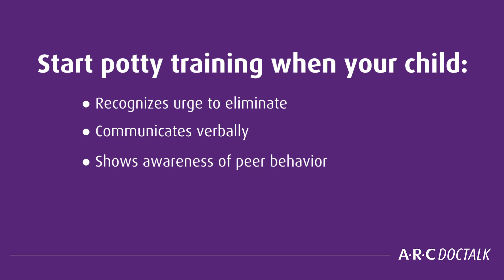ARC Pediatrician Nitika Mimani MD discusses potty training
Nitika Mimani, MD, Pediatrician at ARC Southwest gives parents great advice about potty training in this ARC DocTalk video. Watch as she describes how to tell if your child is ready to toilet train, and if so, what methods work best. Hint: there is no one best way!

 “What we have to remember is we do not have to be rigid and follow any particular way of toilet training,” says Dr. Mimani. “The idea would be for it to be in a stress-free environment and to always be very positive about it and always do positive reinforcements.”

Watch this video to get more great tips from Dr. Mimani.

Make an appointment today
To learn more about Dr. Mimani, or to make an appointment with her, follow this link to her bio

About Austin Regional Clinic Pediatrics
ARC has pediatricians in 23 locations around Central Texas for your convenience. We offer appointments to fit your schedule and lifestyle, including regular clinic visits, televisits, Same-Day Visits, After Hours appointments and 24/7 phone nurses. Our pediatricians offer a full range of services for patients from birth through 18 years old, including:
• ADD/ADHD Evaluation
• Allergy Drops and Shots
• Behavioral Evaluation
• Flu Shots
• Hearing Aids
• Immunizations
• Lactation Support
• Newborn Hearing Screenings
• Pediatric Meet and Greet
• Sports and camp physicals
• Well-Check Exams
• And more.